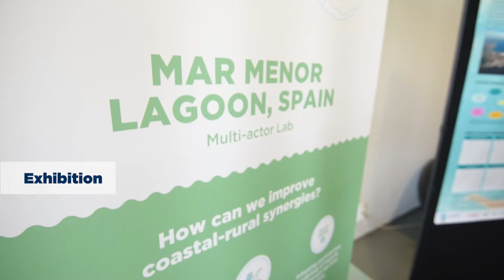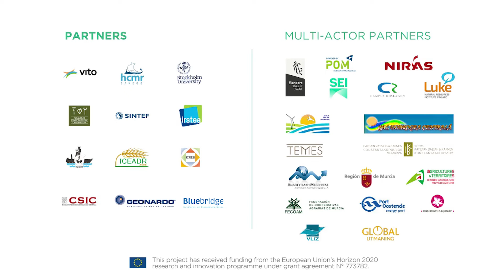COASTAL project final conference: a summary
COASTAL is a Horizon2020 project that, over the last 2 years, worked to improve coastal and rural synergies. At COASTAL's final conference on 12th October 2022, researchers, practitioners and policy makers from DG MARE and DG AGRI, came together to share the knowledge learnt and discussed future plans.

Would you like to read what happened at the event? Read this blog

In the Knowledge Exchange Platform you'll find:
✅ a link to join the discussion through a forum
✅ best practices and policy guidelines in the coastal & rural sector
✅ road maps for land-sea synergy
✅ models for evidence-based policy analysis
✅ scenarios and visions
✅ and a repository of the practice abstracts